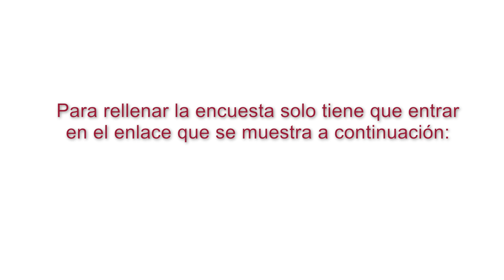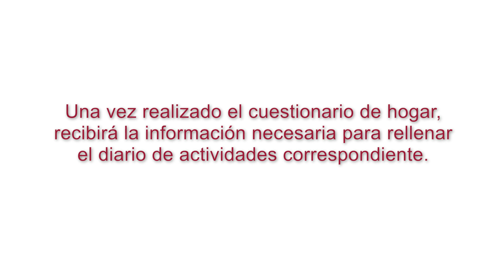Introducción a la EET y acceso al cuestionario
Vídeo con una introducción a la Encuesta de Empleo del Tiempo y breve referencia sobre el acceso al cuestionario